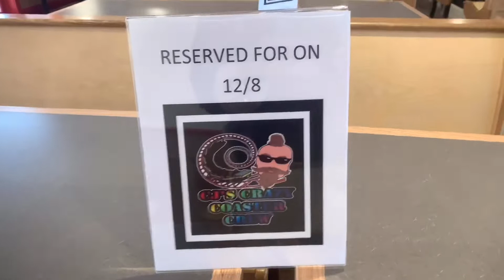Christmas celebration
We got together to celebrate the crazy crew and holiday season at Great Adventure. Thank you to all the members of the crew and to the staff at Great Adventure for making this such a memorable event.